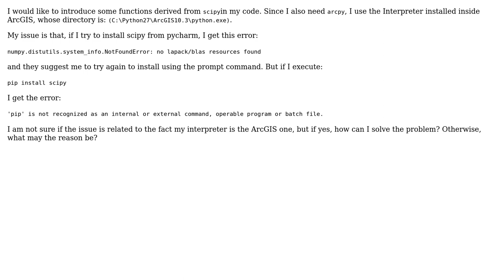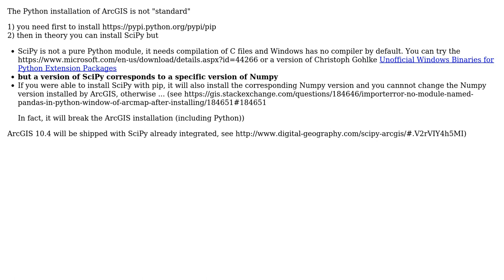GIS: Python new packages installation with ArcGIS interpreter?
With thanks & praise to God, and with thanks to the many people who have made this project possible! | Content (except music & images) licensed under CC BY-SA | Music | Images & others | With thanks to user PolyGeo user Patapunfate user gene and the Stack Exchange Network Trademarks are property of their respective owners. You are responsible for your own actions.